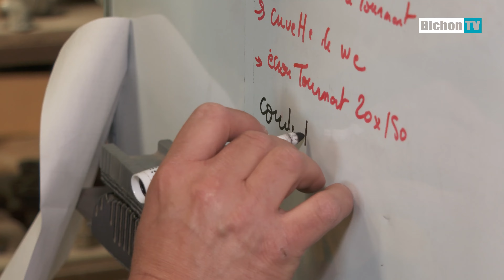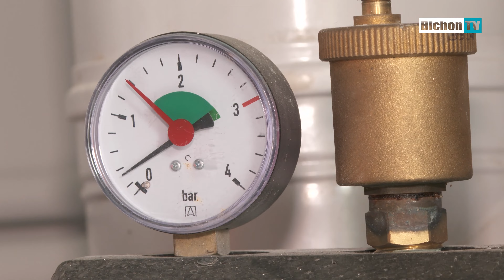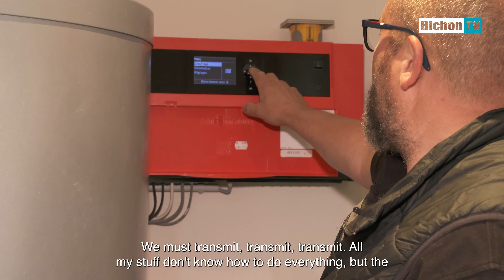Aldo Taurin - De L'or Dans Les Mains VENST